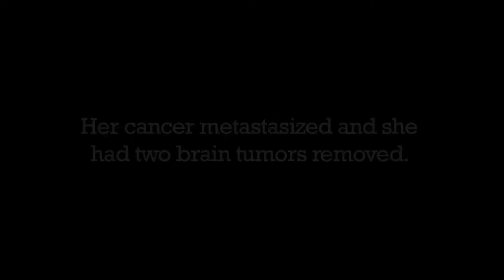ACS CAN through Making Strides: Kelli's Story & Update